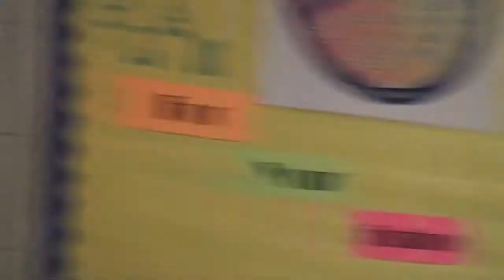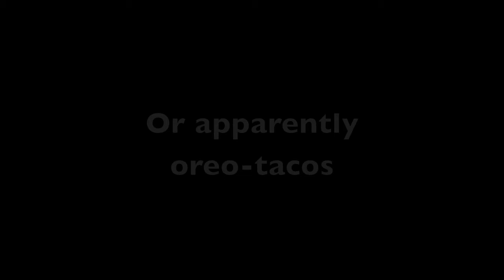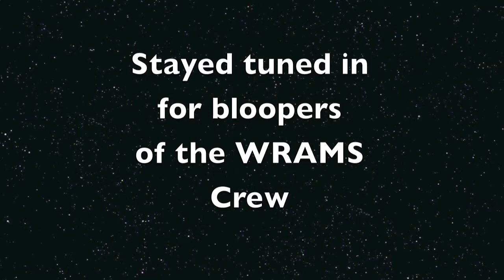WRAMS 4-5-12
This is the weekly newscast of the WRAMS Internet Network
Follow us @wrams_